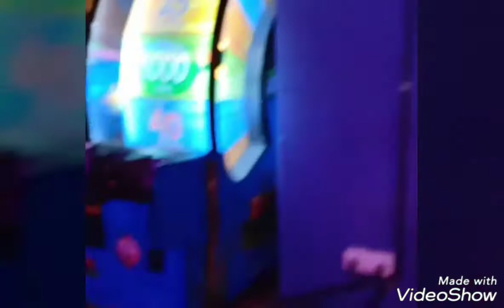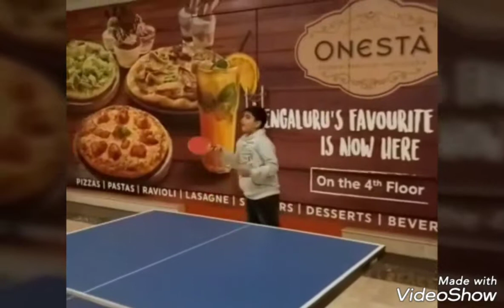Ambience mall Gurgaon during New Year 😍🎉🎊